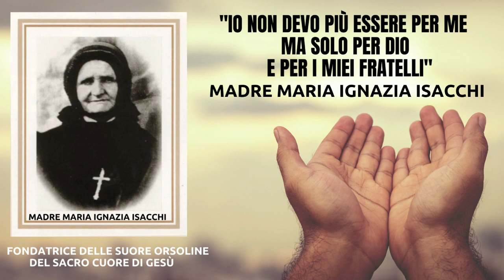Pensiero del giorno 25 novembre 2022